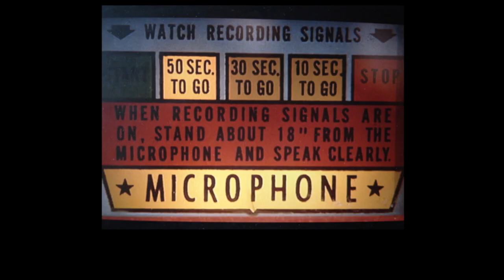WWII Audio Disk Recording of William G. Slonaker - 1942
My father, William G.Slonaker, made this recording to send to his girlfriend (my mother) while he was stationed at General Mitchell Airfield in Cudahy, Wisconsin, during 1942 where he was training to become a Radio Operator in the Army Air Force. Cudahy is a small suburb South of Milwaukee. He was a newly promoted Staff Sergeant as of August 1, 1942. The movie he references, "Pied Piper", was released in the US on August 21. He also mentions that he saw his future wife "last week". On the back of one of the photographs was written the fact that it was taken during his 5 day furlough to Dayton on September 13, 1942. That means this was probably recorded anywhere from about September 20 to 25, 1942. They were both 18 years old at that time. This recording was made on a machine similar to the Voice-O-Graph at the USO. They were fairly fragile things, and the audio quality was poor at best. I have applied noise reduction filters to reduce the amount static and enhance the sound. I was able to decipher most of what he said. They were married three years later on February 12, 1945, after he returned from serving 3 years and flying 110 missions in the China-Burma-India theater of war.
On a side note, I have no idea who the "Phyllis" is he mentions. A friend of my mothers no doubt.